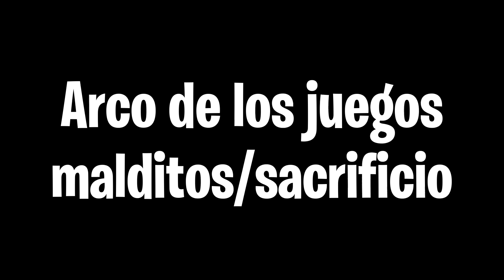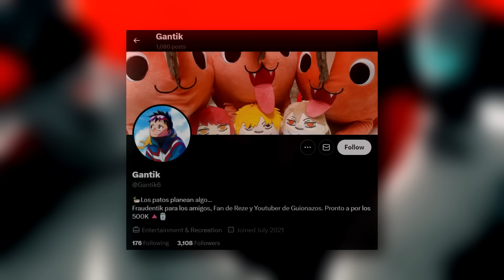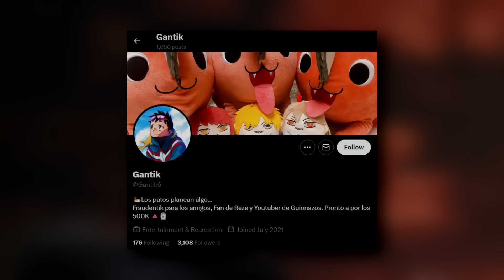⚡Los 5 DOMINIOS DESCONOCIDOS y BRUTALES de Jujutsu Kaisen 🤫🔥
🌟En este video hablare sobre los Dominios Secretos de Jujutsu Kaisen, aquellos que no hemos visto.